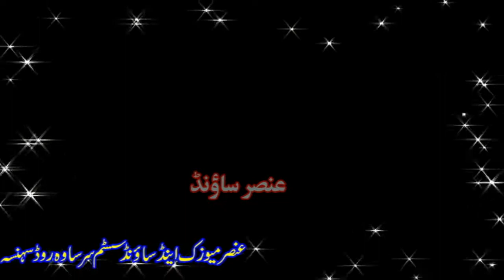Shariz Hadree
pothwareshar